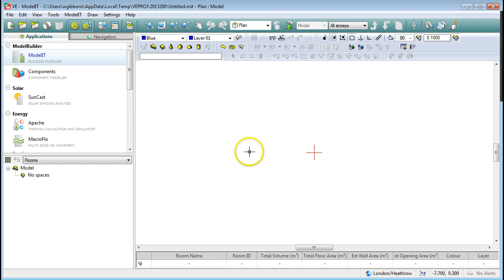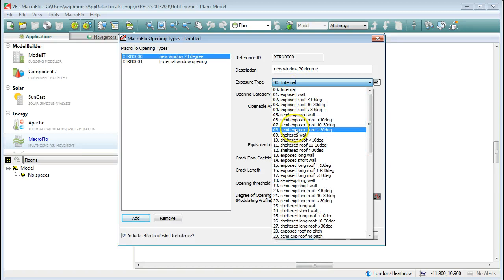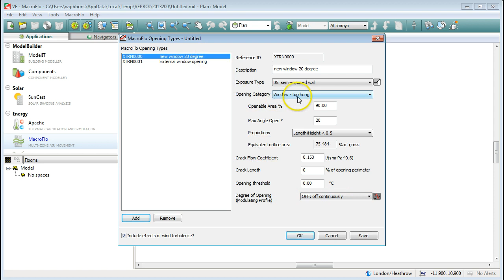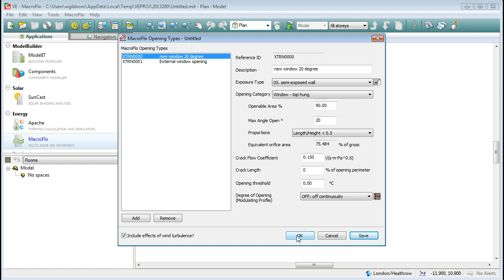Creating a new window opening type in IESVE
This short tutorial shows you how to create a new window opening type that has a maximum angle of opening.